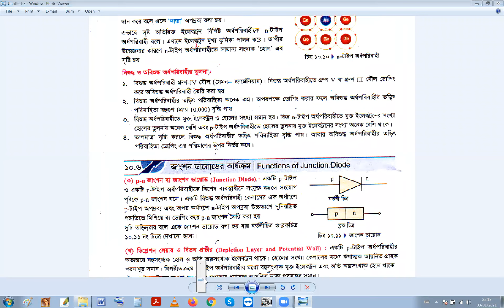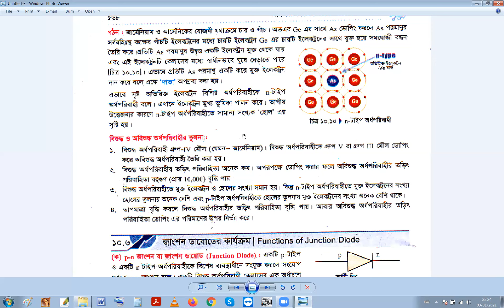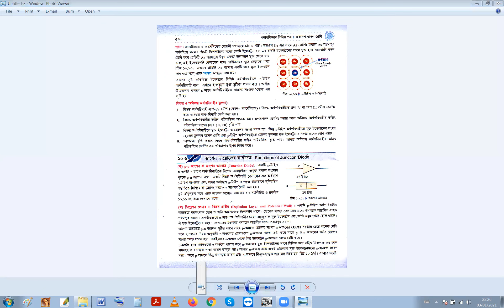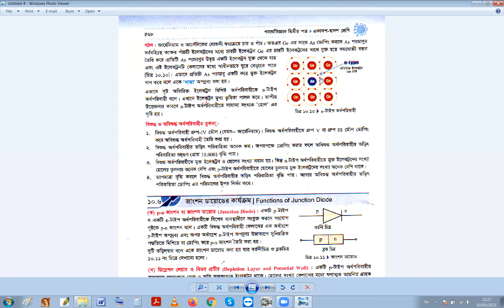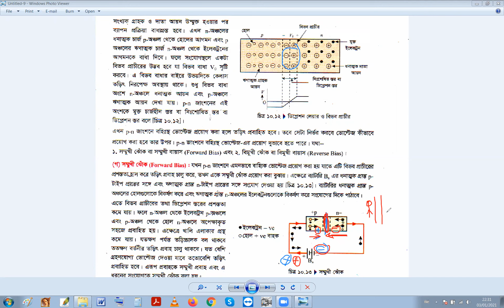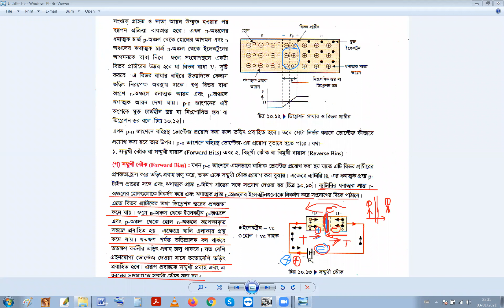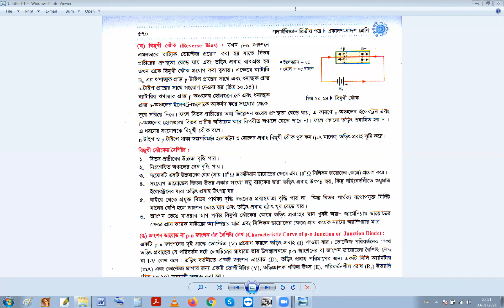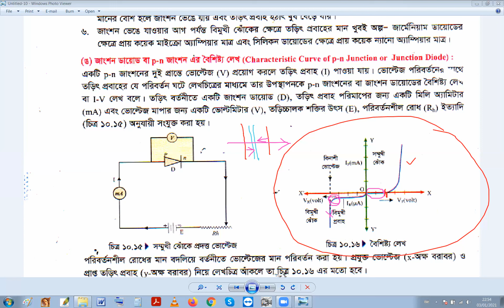এন-টাইপ সেমিকন্ডাকটরে এবং জাংশন ডায়োড এর কার্যক্রম||এইচএসসি এর Tutorials in Bangla By Motiar Sir